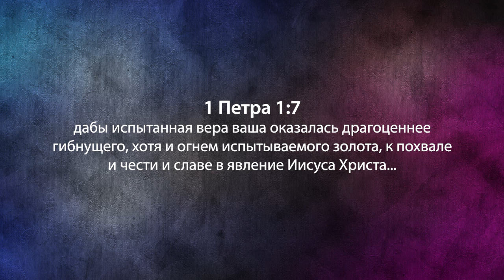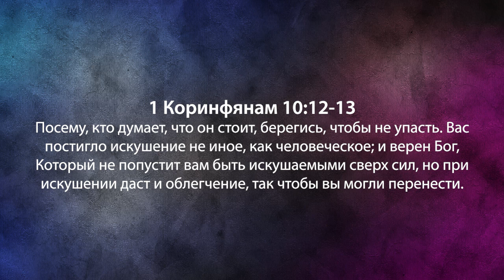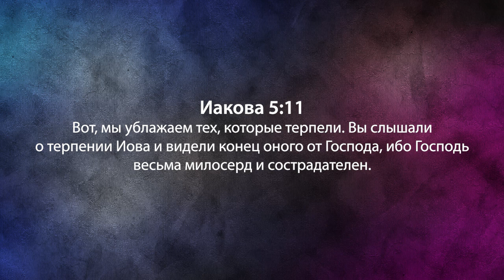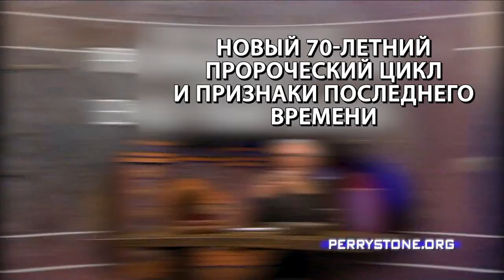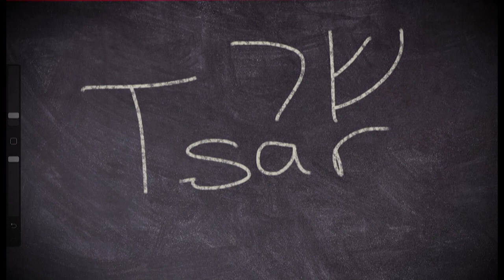ВАШЕ ОГНЕННОЕ ИСПЫТАНИЕ – ТРИ ВЫХОДА. «Фестиваль Манны» (1067)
Тема нового послания Перри Стоуна «Ваше огненное испытание – три выхода».

Пётр писал, что огненные испытание приходят в нашу жизнь для того, чтобы повлиять на нашу веру: «дабы испытанная вера ваша оказалась драгоценнее гибнущего, хотя и огнем испытываемого золота, к похвале и чести и славе в явление Иисуса Христа».

О том, что такое огненные испытания, какими они бывают и для чего нужны, узнайте в проповеди учителя Перри прямо сейчас.